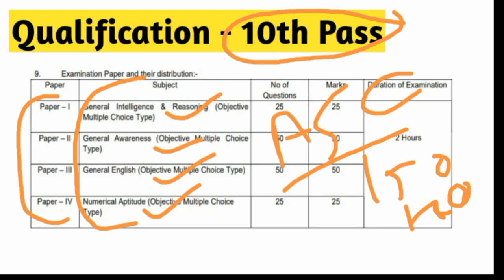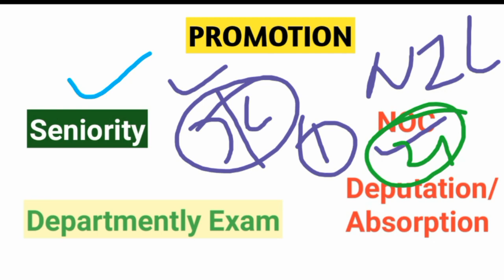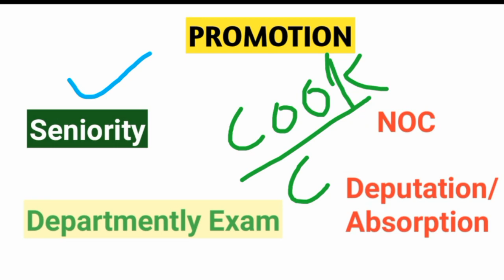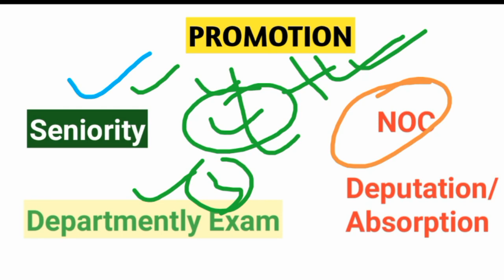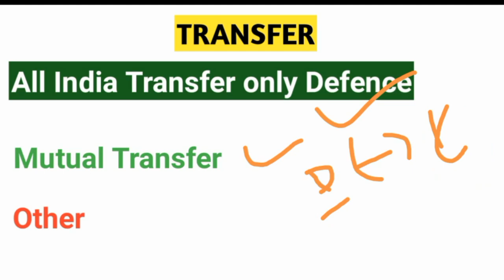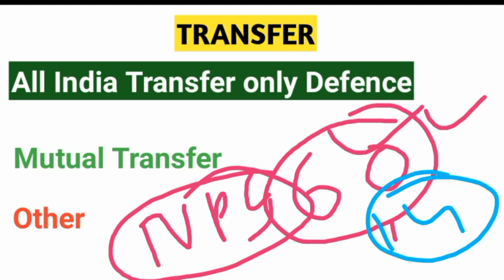Army Chowkidar Group C job profile| Army Group C Chowkidar job work|Army चोकीदार Salary